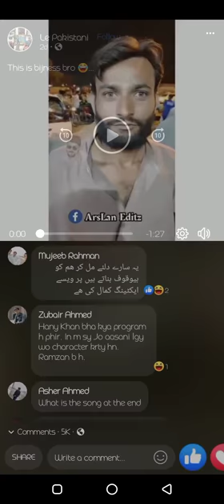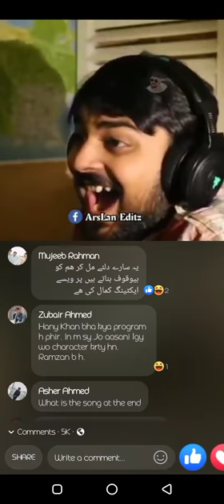reaction on pakistani baggers comedy reaction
reaction on pakistani baggers really interesting video